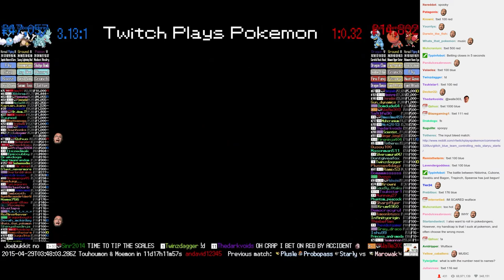Twitch Plays Pokémon Battle Revolution - Match #12118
Match #12118 [Blue: Nidorina, Cubone, Swablu] vs [Red: Bagon, Trapinch, Spearow]